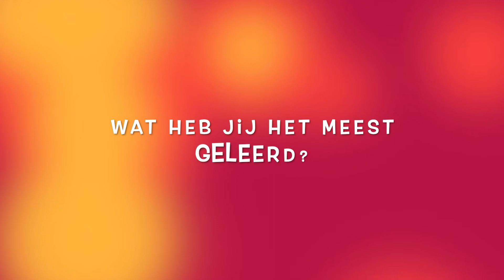Openhartige Emile Ratelband over zijn ondernemers leven! Deel 3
In deze aflevering zit ik samen met niemand minder dan Emile Ratelband. Emile Ratelband is een ondernemer die zich bezighoud met neurolinguïstisch programmeren. Hij is zoals hij het zelf zegt een entertrainer. Hij entertaint, maar tegelijkertijd traint hij ook mensen. In dit openhartig gesprek komen jullie meer te weten over de weg die Emile heeft afgelegd inclusief de enorme pieken, maar ook de heftige dalen.Emile Ratelband is geboren in Arnhem op 11 maart 1949.

Emile Ratelband is op jonge leeftijd gestart in de bakkerij van zijn moeder als mede directeur. Naast de bakkerij is heeft hij later ook de Haphoek opgericht.​Daarna is hij als ondernemer poffertjes gaan verkopen in Duitsland. Na het poffertjes avontuur en tal van andere ondernemingen is Emile terug gekomen naar Nederland en heeft het Ratelband Research Institute opgericht in 1986. Na de tijd die hij in Amerika heeft doorgebracht heeft hij als eerste NLP naar Nederland gebracht, Neuro Linguïstisch Programmeren.

 Emile Ratelband is ook te gast in verschillende talkshows en is een bekende media personaliteit. Hij was onder andere te zien in DWDD.In dit deel gaan we het onder andere hebben over het hiernamaals en de visie van Emile Ratelband over het hiernamaals. Deze aflevering is één verhaal die naadloos in elkaar overloopt. Dit is écht het verhaal van Emile Ratelband. Openhartig en eerlijk over de pieken en dalen in zijn carriére.

Sneak peek.

Emile Ratelband zijn visie op het hiernamaals.En ik geloof dat als je eenmaal die eeuwige slaap in gaat. Dan geloof ik dat je op een plaats komt. Waar iemand staat die dan aan jou vraagt. Wat heb jij geleerd van al die toevalligheden die ik op je pad heb laten komen? En dan mag je antwoord geven. Maar dan heb je al 365 keer geoefend elk jaar. En dan zal hij iets vragen van. Wat heb je geleerd of wat heb je gegeven van de talenten die ik je heb gegeven. Wat heb jij gedaan waarop Ik, geschreven met een hoofdletter, trots mag zijn. En dan mag je verder gaan. En er is nog nooit iemand terug gekomen hé.  Maar het voelt wel goed. Want als de tijd er is om dan in vrede te gaan.Omdat je weet dat je toch rekenschap en verantwoording af moet leggen. Zorg dat je ethische standaard hoog hebt in je leven en wat je geeft, krijg je terug. Zo simpel is het. Ik denk althans dat het simpel is, maar je moet het wel doen. En ja de meeste mensen kunnen niet geloven. Kunnen niet geloven, willen niet geloven. Kunnen niet geloven want ze zijn er niet klaar voor en dat is ook goed.